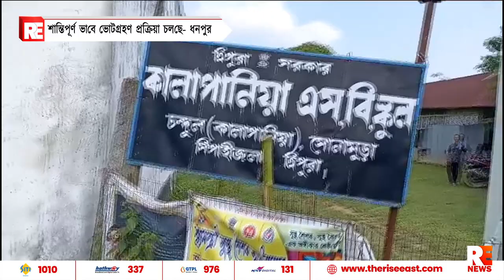শান্তিপূর্ণ ভাবে ভোটগ্রহণ প্রক্রিয়া চলছে- ধনপুরে